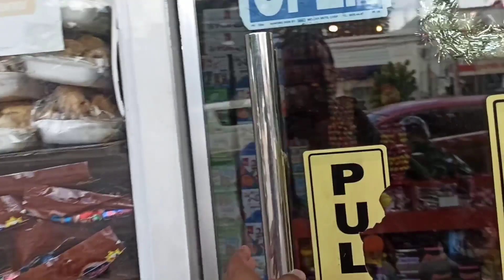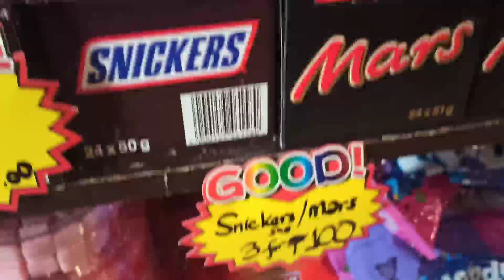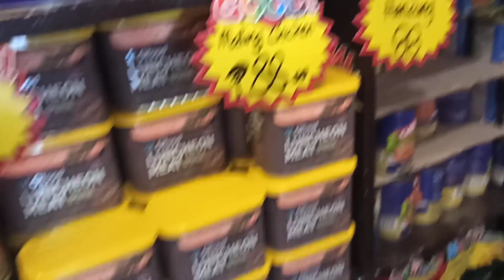Murang bilihan ng chocolates sa Urdaneta City